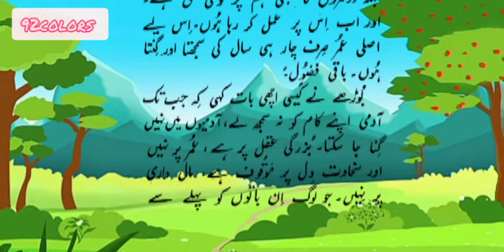Moralstory for kids |char saal ka burha